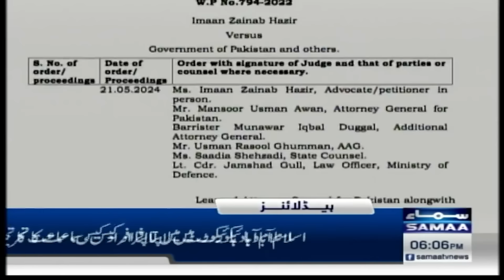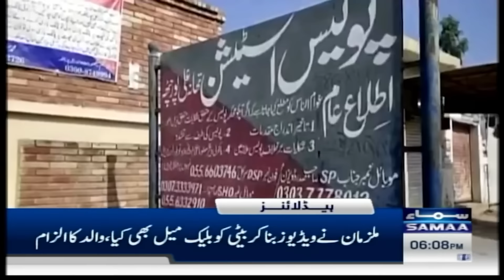Samaa News Headlines 6 PM | Pak Army in Action | Bad News for Imran Khan | 27 May 2024 | SAMAA TV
At least 23 extremist killed, five soldiers martyred in KPK IBOs: ISPR